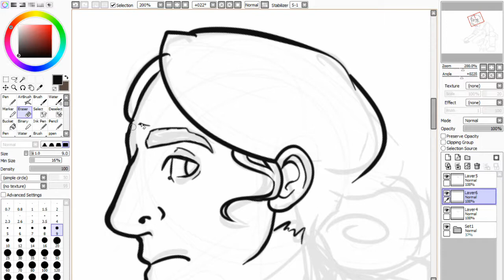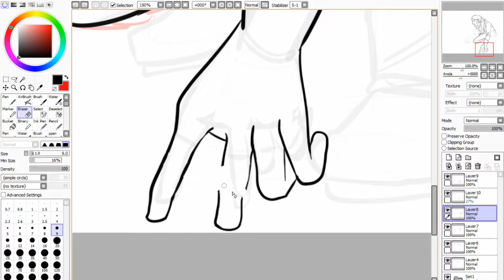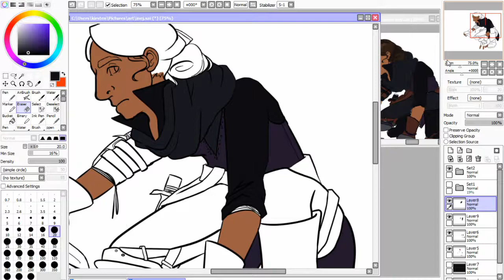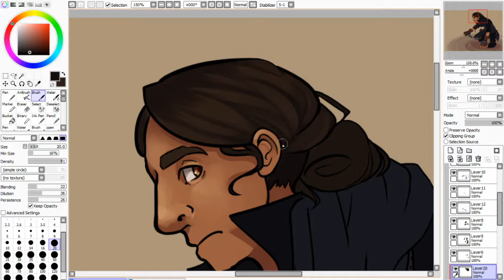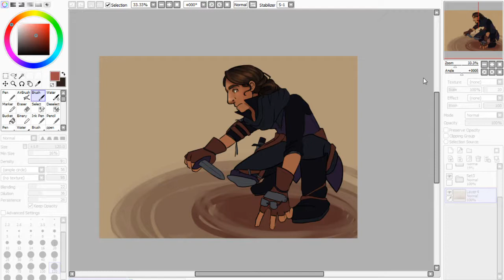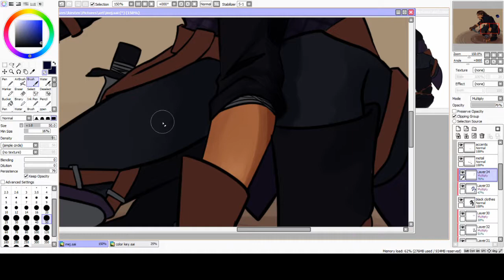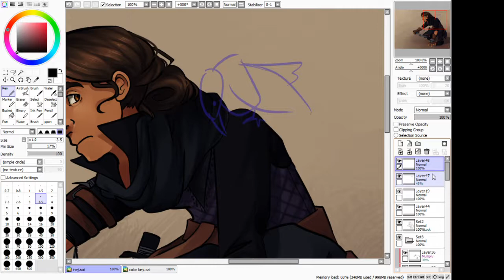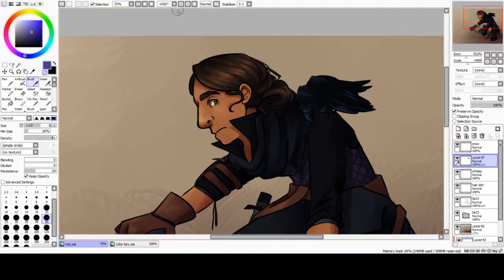Speedpaint- Inej Six of Crows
Sorry for the choppy editing, I wasn't able to use my usual video editing software so it's pretty rough. I also recorded portions while streaming so the screen size changes every now and then.

Inej Ghafa from Leigh Bardugo's Six of Crows duology